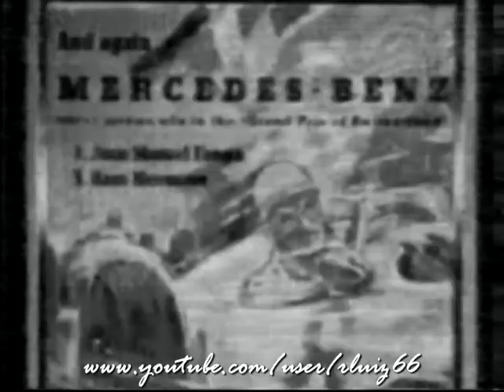História do automobilismo - Estes carros vermelhos - Parte 1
A história dos carros de corrida italianos, que dominaram as corridas de Grande Prêmio, no pós guerra.